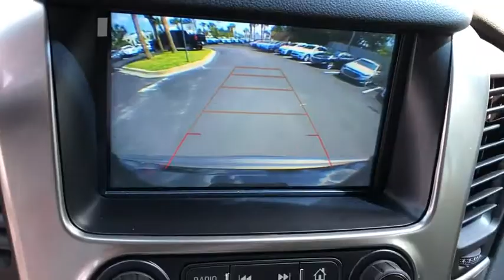2019 Chevrolet Suburban Jacksonville, Jacksonville Beach, Orange Park, Ponte Vedra, Atlantic Beach,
Black N 2019 Chevrolet Suburban available in Jacksonville, Florida at Beaver Chevrolet. Servicing the Jacksonville Beach, Orange Park, Ponte Vedra, Atlantic Beach, FL area.

Beaver Chevrolet
3494 Philips Hwy

4-Wheel Antilock Disc Brakes, ABS brakes, Compass, Electronic Stability Control, Front dual zone A/C, Heated door mirrors, Heated Front Reclining Bucket Seats, Heated front seats, Illuminated entry, Low tire pressure warning, Power Liftgate, Power-Adjustable Accelerator & Brake Pedals, Remote keyless entry, Traction control. Priced below KBB Fair Purchase Price!brbrBlack 2019 Chevrolet Suburban LT RWD EcoTec3 5.3L V8brbrbrWe, at Beaver Chevrolet, look forward to earning your business and providing you outstanding Customer Service before, during, and after your purchase. With our 4.8 out of 5 Star Consumer Review , on Dealer Rater, proves we go above and beyond your expectations and make your experience smooth and easy. Every New Chevrolet comes with a 20 Year/ 200,000 Powertrain Coverage(See Dealer for Details) . Here at Beaver Chevrolet, We are Here to Wow Ya'. Price includes: $1,500 - General Motors Consumer Cash Program. Exp. 05/31/2019, $1,500 - GM Down Payment Assistance Program. Exp. 05/31/2019